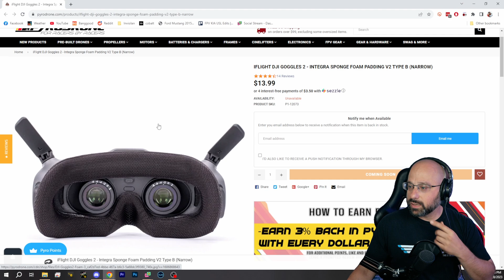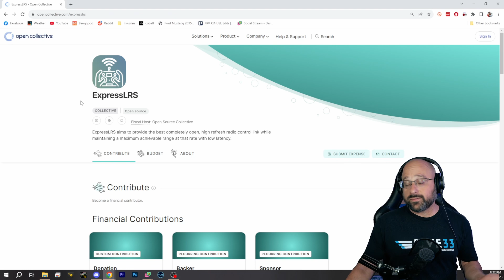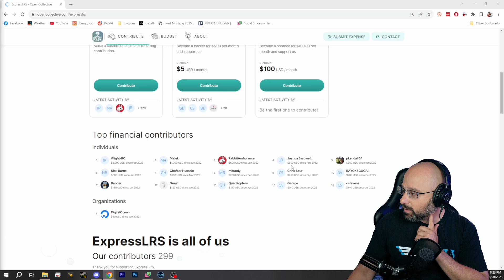Should I Start With A 3 Inch Or 5 Inch FPV Drone? How To Setup EdgeTX With NoHeli? - FPV Questions